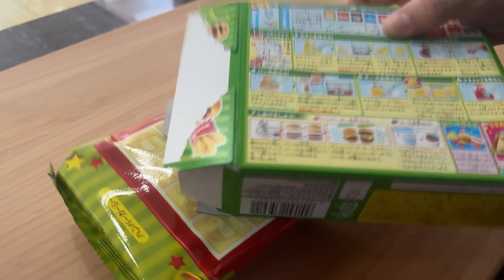HAMBÚRGUER em PÓ 🍔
Você já experimentou um HAMBURGUER EM PÓ? No Dava na Cozinha de hoje, é TUDO em pó! Vem conferir!

Aqui no canal secundário do Davy Jones você irá encontrar vídeos experimentando comidas, reacts, curiosidades, gameplays e muito mais!  Confira a opinião daquele jogo tão aguardado, ou o game que você gostaria muito que seu criador de conteúdo falasse sobre.